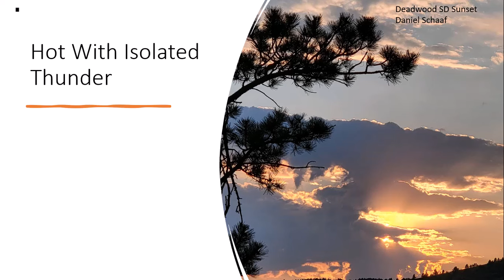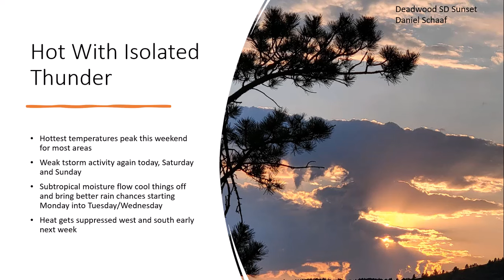Don Day Wyoming Weather Forecast: Friday, July 12, 2024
This is the Don Day Wyoming Weather Forecast for Friday, July 12, 2024